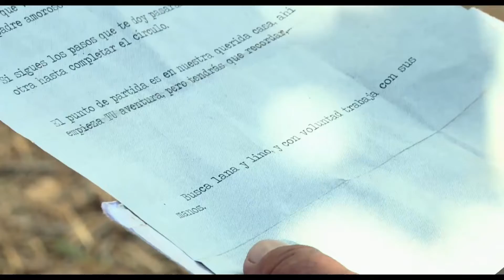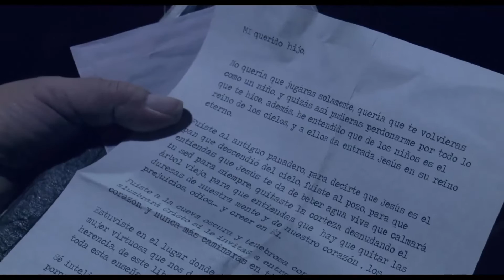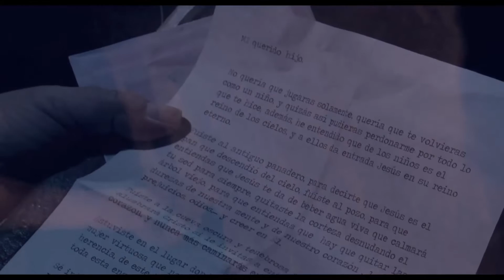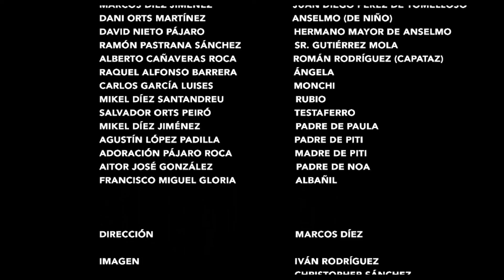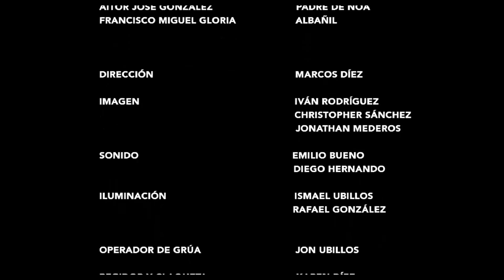La Pandilla - Aventuras en la Casa del Loco // Película Cristiana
Una película cristiana para niños y también toda la familia.

Las vacaciones de este verano van a tener unos ingredientes de emoción y aventura nunca vistos para la pandilla. Pruebas misteriosas y peligros que tendrán que vencer para cumplir su misión. La Pandilla,… un proyecto educativo y social.

Producido por Visual 777 Producciones y Marcos Díez (Grupo Misión)

Pais de producción:  España